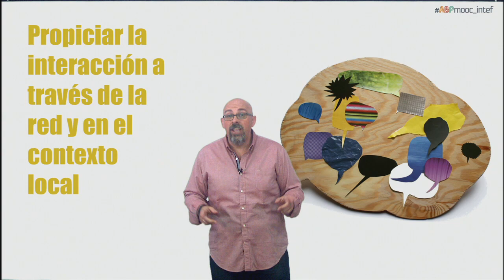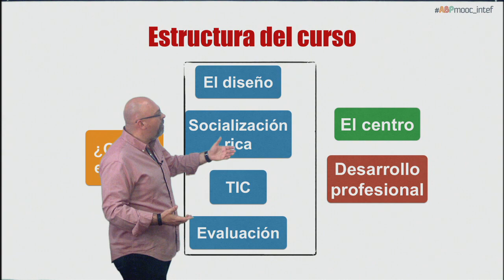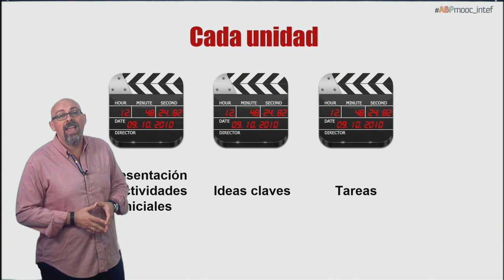Presentación del MOOC "Aprendizaje Basado en Proyectos"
Vídeo presentación del MOOC de @educaINTEF "Aprendizaje Basado en Proyectos". Edición 2015.